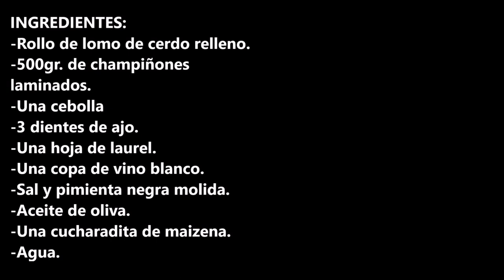POLLO CON SETAS SHIITAKE / CHICKEN WITH SHIITAKE MUSHROOMS / CROCKPOT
Pollo con setas shiitake una receta de as mas exquisita que has probado en mucho tiempo.

INGREDIENTES:
8 muslos de pollo.
6 u 8 setas shiitake.
200ml. de salsa de soja.
Una cucharada de ajo en polvo.
Una cucharada de cebolla en polvo.
1/2 cucharada de jengibre en polvo.
1/2 vaso de caldo de pollo o agua.
Una cucharadita de maizena.

INGREDIENTS
8 chicken thighs.
6 or 8 shiitake mushrooms.
200ml. soy sauce.
A spoonful of garlic powder.
One tablespoon of onion powder.
1/2 tablespoon of ginger powder
1/2 glass of chicken broth or water
One teaspoon of cornstarch.